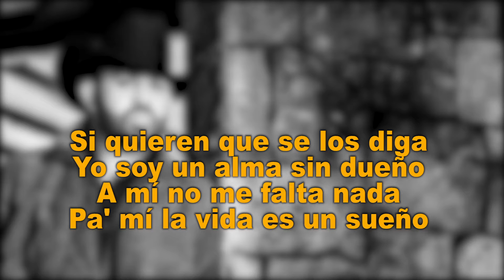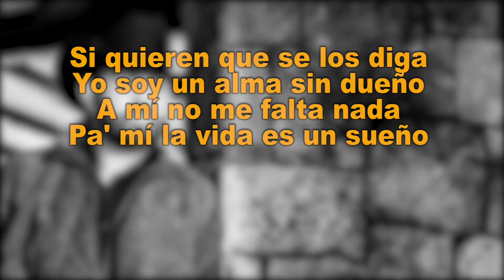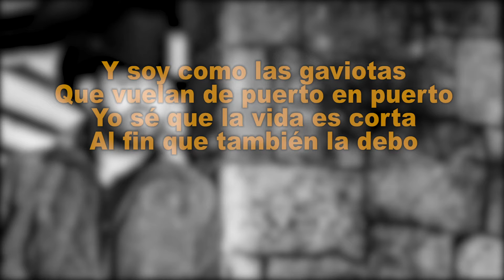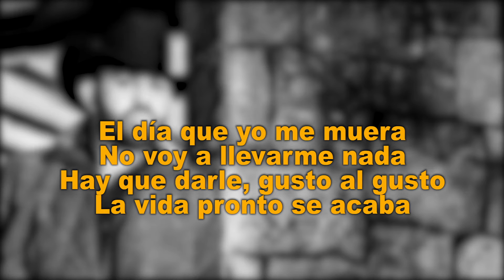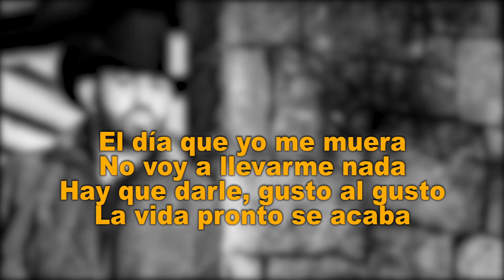Un Puño De Tierra - Alex Inda EL CIMARRON (LETRA)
Titulo: Un Puño De Tierra

XIMENA Y SUS ROCKOLA MUSICAL